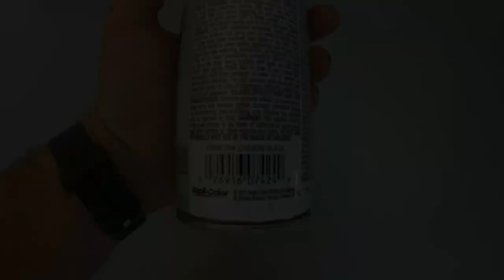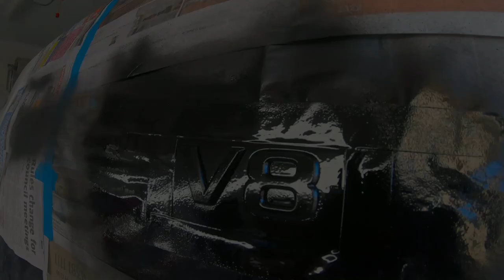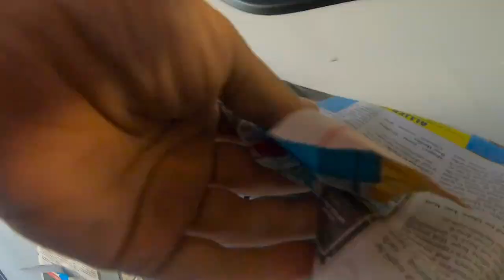Blacking out Y62 patrol 4x4 [ Blackout chrome delete with plastidip easy removable Plastic Dip ] 4wd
Quick video showing how we blacked-out our 2019 nissan patrol y62 chrome trim easily using PlastiDip. PlastiDip is a easy spray on rubberised paint that just peels off. (it also stays stuck on very well until you try. to pick it off.)

Filmed with DJI Mini2 Drone and GoPro.

Our camping gear at great prices is from here -  (Australian)

Listen ad-free with YouTube Premium
Song:Colors
Artist:Tobu
Sony ATV Publishing, LatinAutorPerf, BMI - Broadcast Music Inc., Polaris Hub AB, Concord Music Publishing, and 13 Music Rights Societies